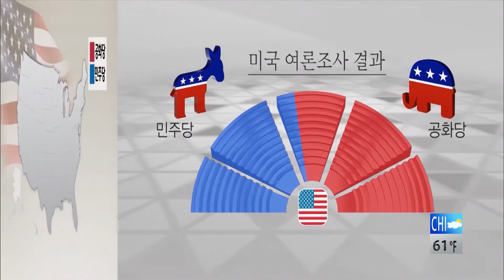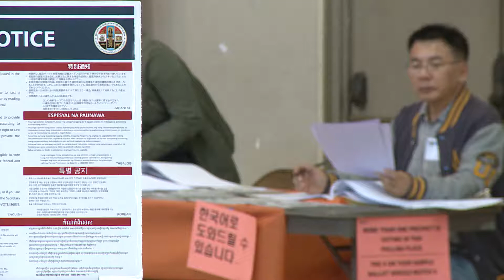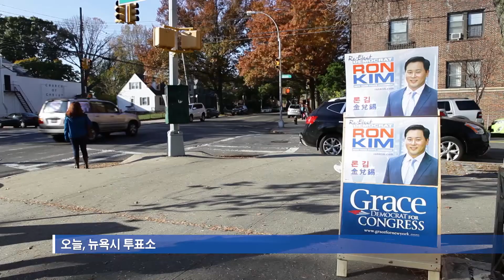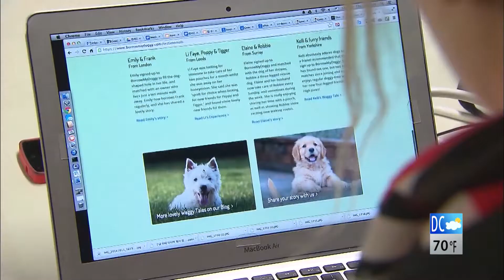11 4 14 web